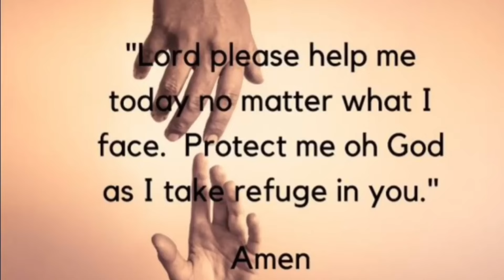PART 1🇨🇿MAG PASALAMAT LANG AKO SA INYO LAHAT DAHIL SA SUPPORTA NYO JOLLIBEE TIME